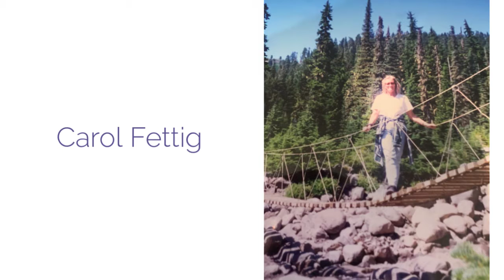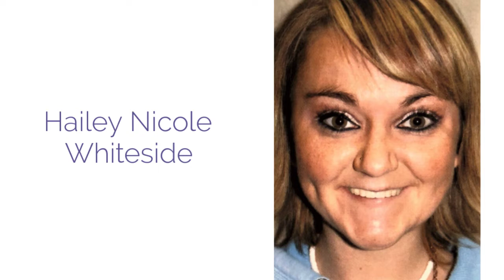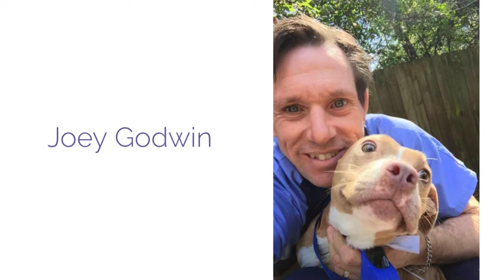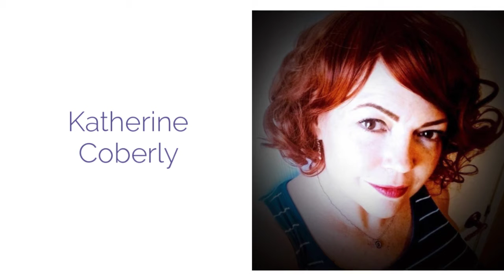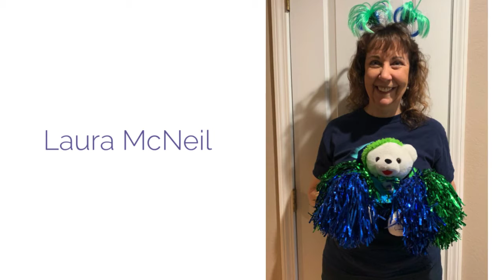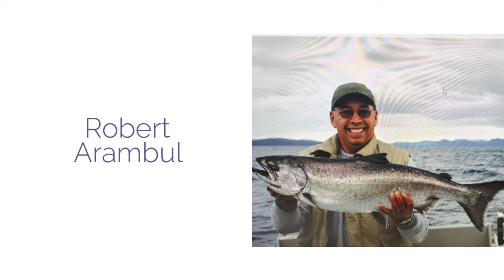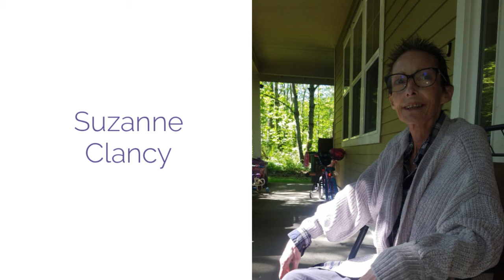2021 EDM Updated Donor Slideshow